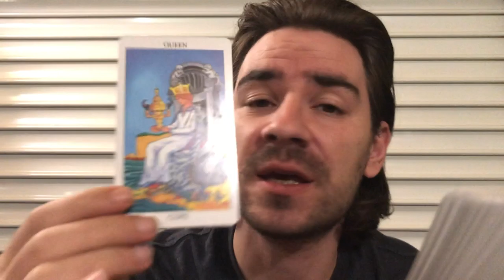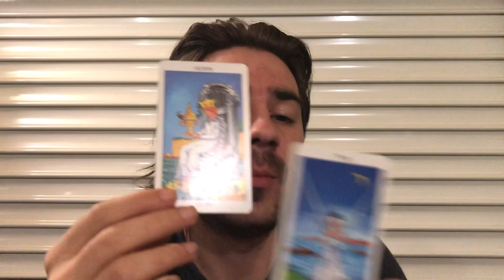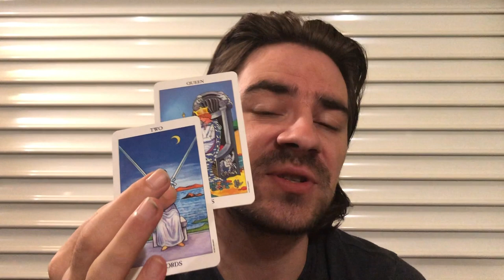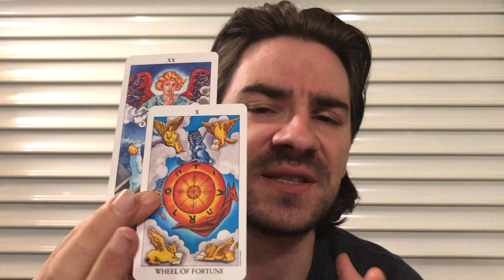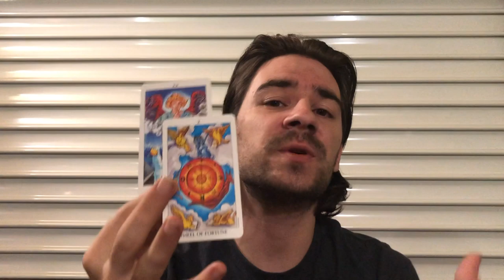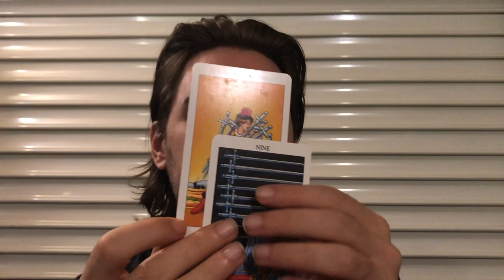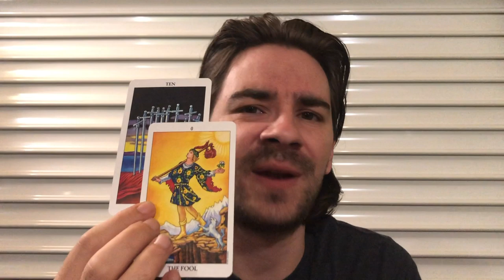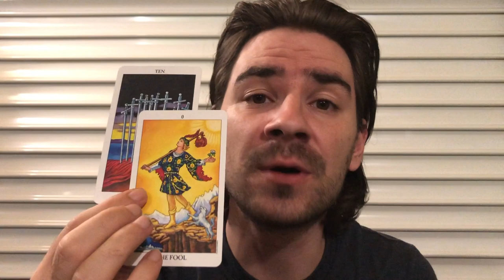TAURUS! ❤😍⏳FATED ONCE IN A LIFETIME OPPORTUNITIES CAN END RELATIONSHIPS! September 16-22 2019 Tarot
TAURUS! ❤😍⏳FATED ONCE IN A LIFETIME OPPORTUNITIES CAN END RELATIONSHIPS! September 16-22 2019 Tarot Personal Readings